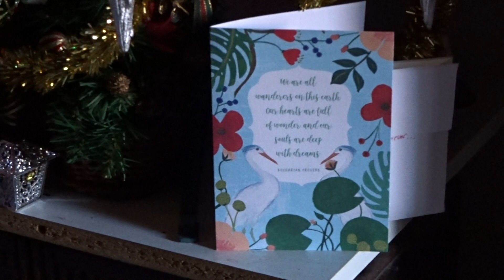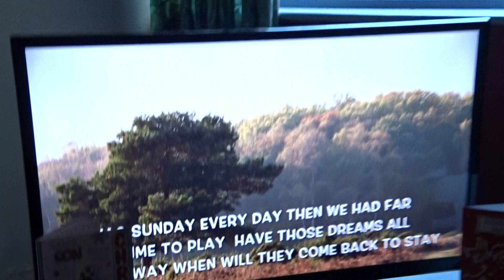When Everyday Was Like Sunday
My mum loved this song by Jack Charlton. "Geordie Sunday." She asked Liverpool's Radio City to play it in 1978, but they claimed they had never heard of it. She had a bet with them that there was such a song, and wrote to big Jack Charlton himself, who wrote back to confirm that she had won her bet. He doubted that "Liverpool radio" would have it. I suspect they knew it existed all along and just didn't want to play it. And my mum never heard it ever again. Which is a shame.

The video is from home, now empty of all the folk and dogs and birds and noise. Just me and my memories now. The present that is wrapped under the tree contains a box of the Hartley's jam jar lids from 1971, twelve of them containing the images of famous footballers of the day. There is no Jack Charlton on there, but his brother Bobby, another World Cup winning hero, is. Also Bobby Moore, Gordon Banks, Alan Ball, Martin Peters, my own boyhood hero Billy Bremner, Jimmy Johnstone, Georgie Best, Peter Osgood, Ron Davies. All of them, apart from Bobby Charlton are no longer with us. Then there is Colin Bell and Geoff Hurst who, with Bobby, are still with. These were the big stars of my childhood, and they are nearly all gone now. I had a little collection of these jam jar lids at the time. The one I wanted above all, though, was wee Billy Bremner, captain of Leeds and Scotland, 10 st of barbed wire, the man who played football like a commando. He was an all action firebrand. Let's be honest, people considered him a "dirty" player, but I loved his abrasive style. He reminded me of the dog we had, Cindy, a little orange terrier, whippet quick, with a temper. Small of stature, big of heart. We could never ever find that jam jar with wee Billy on the lid. Every Thursday the family would go to Krazy Kuts, and I would be impatient to get to the jam section. We never saw Billy. I'd have my mum and dad climbing to the top, on their hands and knees at the bottom, my brother too, checking every jar of jam to see if Billy was there. He never was. And now, years on, I found a very good deal online and bought the whole lot. This is me, with my memories, finishing some old unfinished family business. My dad would have been if not pleased exactly, intrigued and amused. We all have our own little foibles. I have some big ones. Nearly fifty years on, I finally got my Hartley's jam Billy Bremner lid. Am I happy? I am incredibly happy.